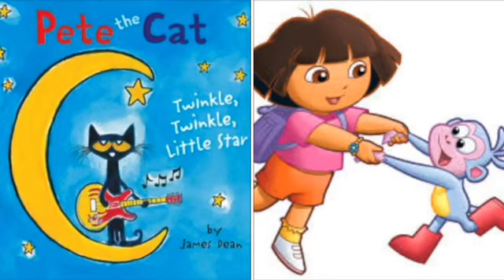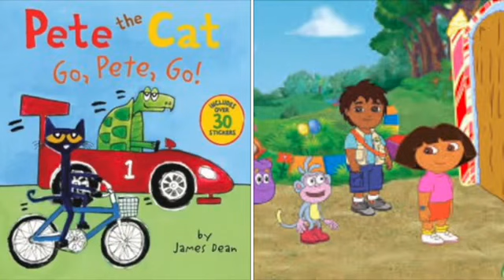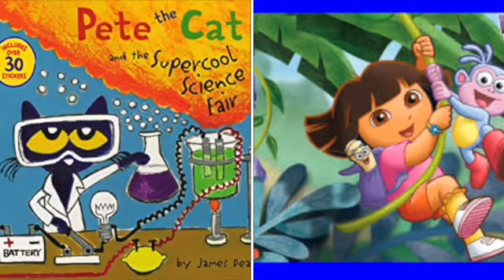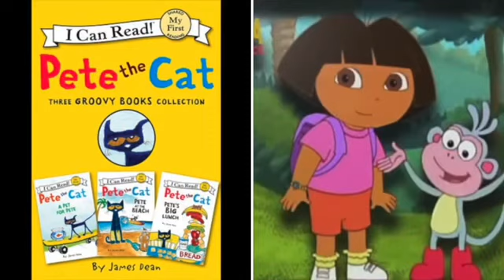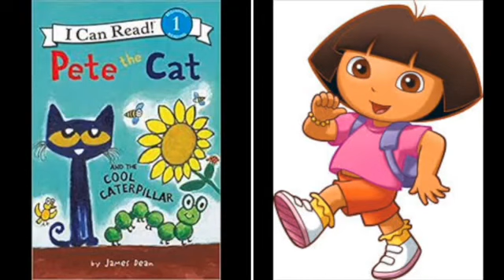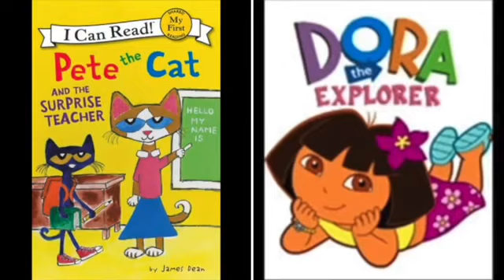MERGED - Pete The Cat and Dora The Explorer Counting Stars